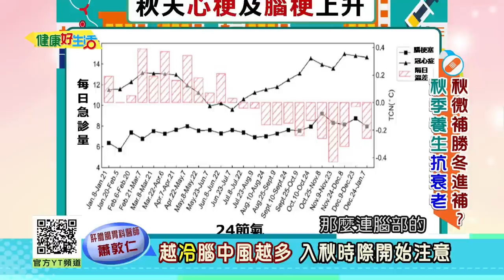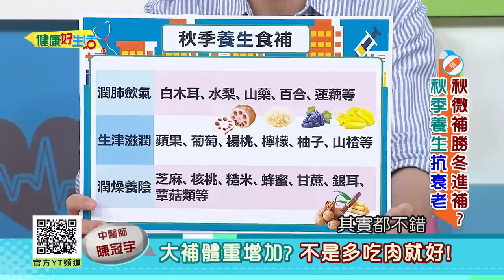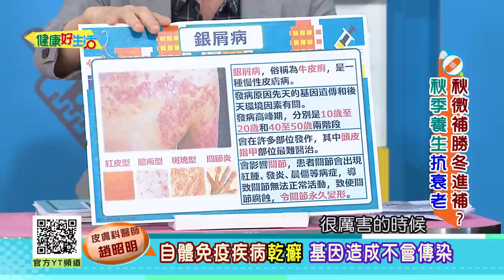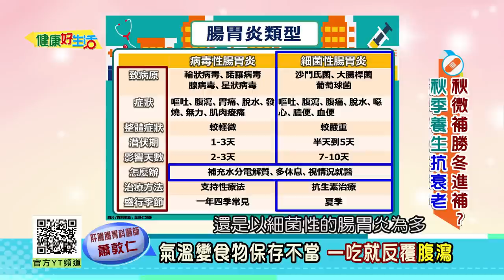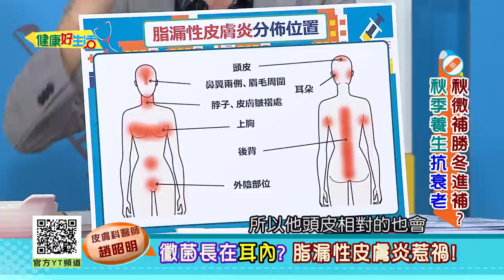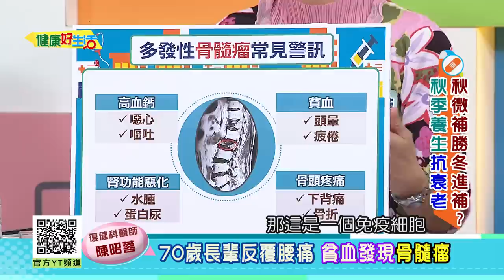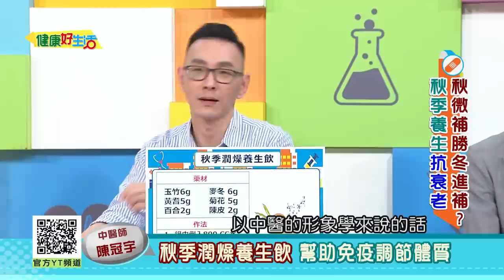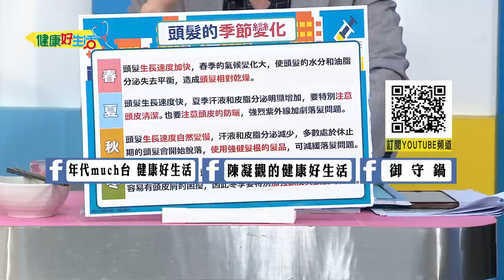健康好生活 20231010 「秋微補」勝「冬進補」？秋季養生抗衰老！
秋季時大地陽氣漸收、夜晚漸長，秋意漸濃，
早晚的天氣也多了些許涼意，不穩定的環境條件，
對人體抵抗力亦是一個相當大的考驗，
早、晚氣溫的變化就如同「三溫暖」，
讓心血管疾病，腸胃疾病、鼻子過敏、關節疾病紛紛出籠，
血壓也容易忽高忽低。
俗話說︰「補冬不如補霜降」，
代表這個節氣「食補」是非常重要的，
究竟秋季有哪些健康問題我們一定要注意?又該如何保養自己?

醫生好朋友 肝膽腸胃科醫師
醫生好朋友 復建科醫師
醫生好朋友 中醫師
醫生好朋友 皮膚科醫師
料理好朋友 料理名廚

38頻道 年代MUCH台
每周一 ~ 周五